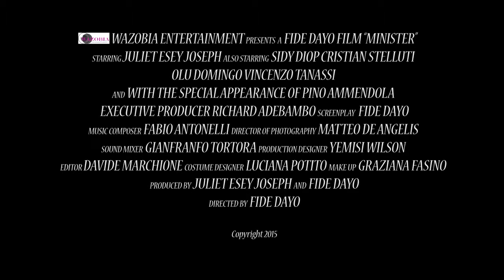" MINISTER " trailer with CRISTIAN STELLUTI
"MINISTER" by Fide Dayo
with  Juliet Esey Joseph, Sidy Diop, Cristian Stelluti, Olu Domingo Vincenzo Tanassi, Pino Ammendola, Taty Rossi ecc